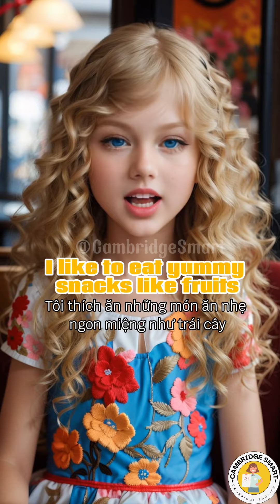A2 FLYERS ENGLISH SPEAKING TEST 6- AFTER SCHOOL I CAMBRIDGE ENGLISH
ENGLISH SPEAKING TEST
CAMBRIDGE ENGLISH
Simple Ways to improve your Speaking Score
Practice English through conversation
English Speaking Conversation,
Improve your English Speaking and Conversational Skills,
Daily Life English Conversation
English Speaking Practice for Everyone,
English Conversation - Improve English Listening and Speaking Skills Everyday English Speaking for Real Life
Home and Family in english
Practice English Conversations - Learn English Speaking Easily Quickly